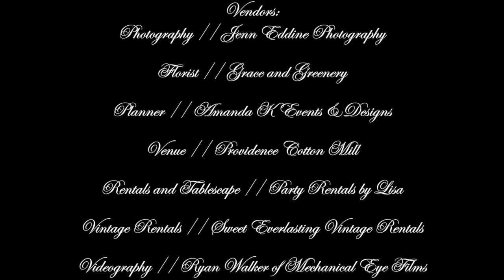Providence Cotton Mill Style Shoot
This video is about style shoot